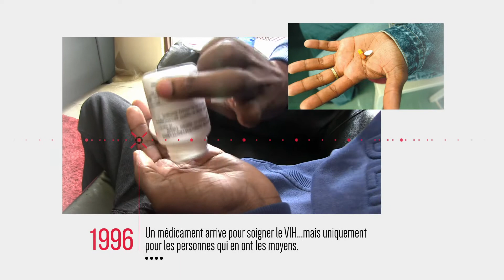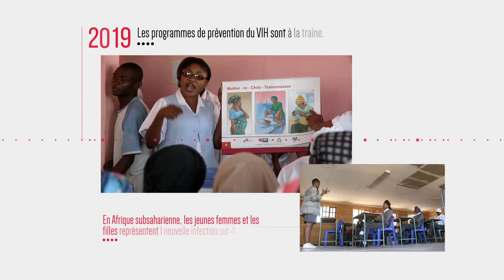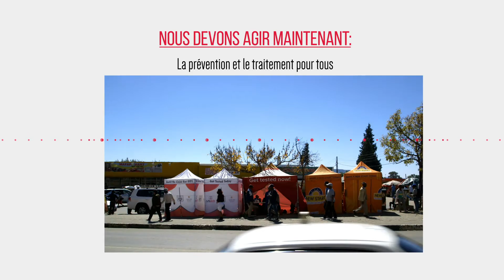40 ans de riposte au sida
Nous retraçons les 40 ans depuis les premiers cas du sida... d'une mort quasi certaine à l'espoir. Mettons fin au sida.